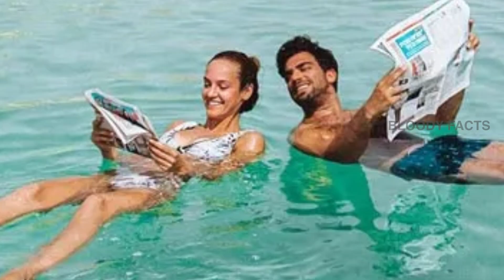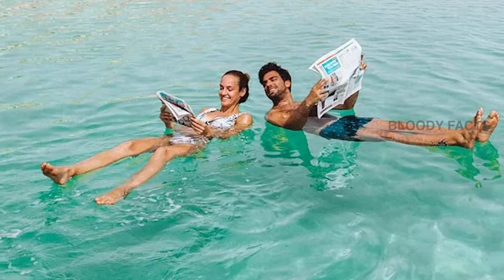மனிதர்கள் மிதக்க வைக்கும் கடல்🤔BloodyFacts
மனிதர்கள் உயிருடன் மிதப்பது ஏன்?  கடல் ஒளிர்வது ஏன்? 🤔BloodyFacts

The sea, a vast expanse of saltwater covering more than 70% of the Earth's surface, is one of the most dynamic and mysterious environments on our planet. Its characteristics, behaviors, and significance are manifold, ranging from its role in climate regulation to its importance in sustaining life forms.
A glowing beach, also known as a bioluminescent beach, is a natural phenomenon where certain types of microorganisms in the water emit light, creating a stunning visual effect. This occurrence is typically caused by bioluminescent phytoplankton, such as dinoflagellates or algae, which contain a light-emitting pigment called luciferin.
Hot Water Beach is a unique and popular tourist destination located on the eastern coast of the Coromandel Peninsula in New Zealand. What makes Hot Water Beach so special is its natural geothermal hot springs that bubble up through the sand.
The Dead Sea Beach is a unique natural wonder located in the Middle East, bordered by Jordan to the east and Israel and Palestine to the west. It is renowned for its high salt concentration, which makes it one of the saltiest bodies of water in the world.
Green Beach in hawaii.
Hidden Beach, often referred to as "Playa del Amor" or "The Hidden Beach," is a stunning natural wonder located in the Marietas Islands, just off the coast of Puerto Vallarta, Mexico. This secluded beach is renowned for its picturesque beauty and unique formation.

My working Gear:
Microphone:🎙🎤

My Tripod

Selfie Stick